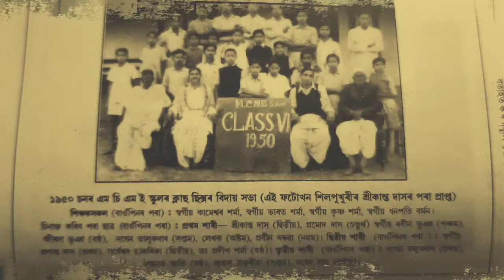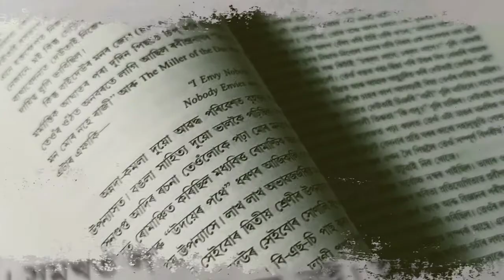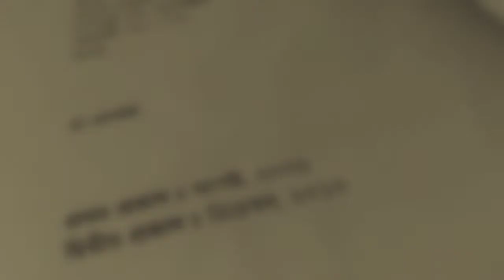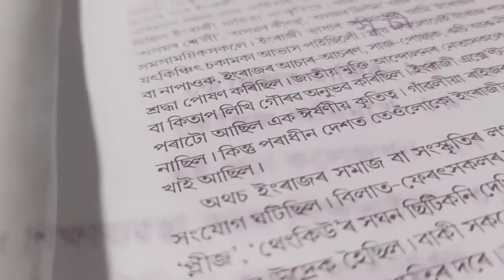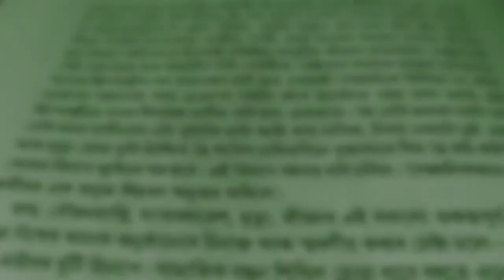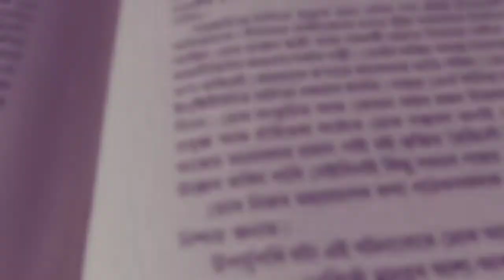ড০ হীৰেন গোহাঁইৰ আত্মজীৱনী | Dr. Hiren Gohain | Autobiography